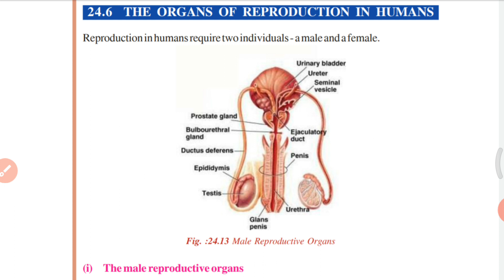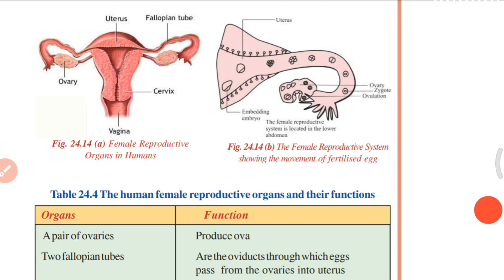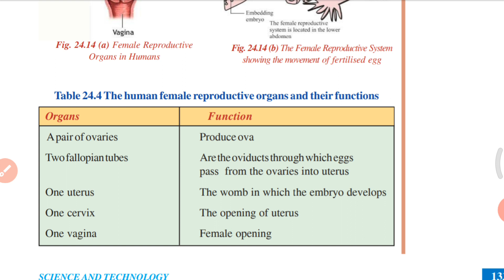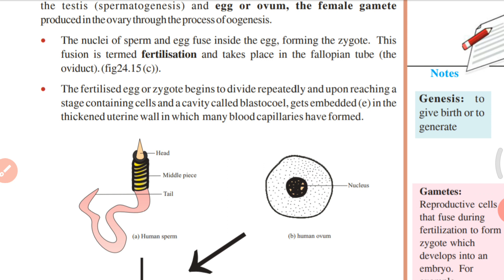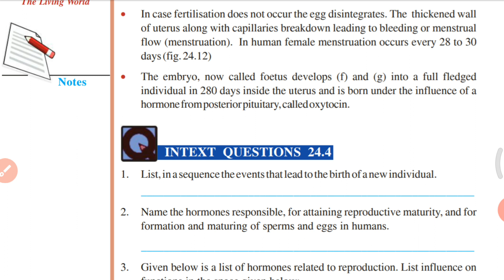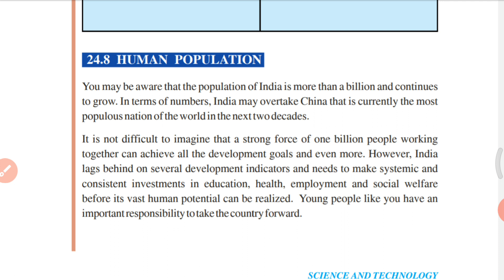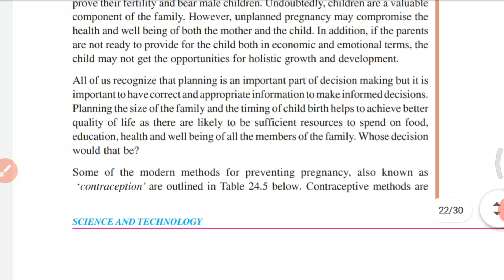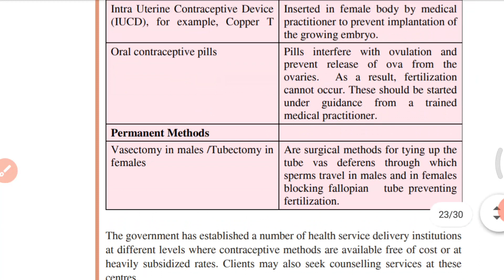Reproduction | NIOS science class X chapter 24 | Malayalam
Reproductive organs in male and female